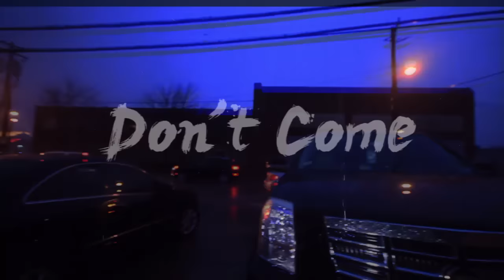Krazy Montana x WillThaRapper - Don't Come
Directed by Matt Sugawara